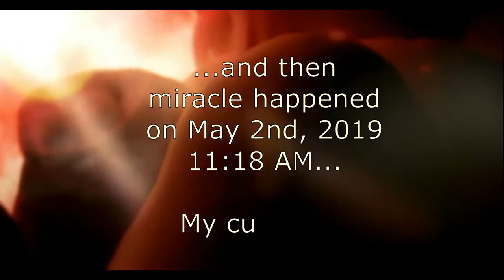Swara 1st year timelapse